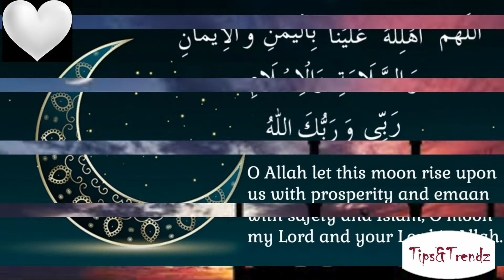Zil hajj ka chand mubarak | Eid Ul Adha 2020 | Zilhajj special whatsapp status by Tips&Trendz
Zilhaj ka Chand 2020 | Eid Ul Adha 2020 | Zil Hajj ka Chand Mubarak | Zil Hajj Special WhatsApp Status | Tips&Trendz

eid ul adha in pakistan 2020
eid ul adha date in pakistan 2020
eid al adha 2020 pakistan
expected date of eid ul adha 2020 in pakistan

zil hajj in urdu
eid al adha 2020
eid elan in pakistan
zilhajj eid
bari eid kab hogi 2020
bari eid 2020
bari eid kab hai 2020
bari eid mubarak
bari eid kab hogi
bari eid date 2020
qurbani eid 2020 in bangladesh
qurbani eid koto din baki
gariber qurbani eid, 2020 qurbani eid kab hai, 2020 eid ka chand,

If you like tho video please share it :ttps://youtu.be/-V79UCHBKic